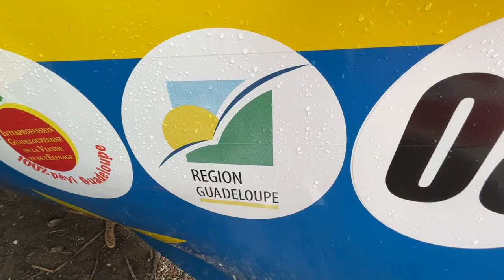[⛵️SPORT⛵️] - TRADITOUR 2022 | La Région au Traditour2022, soutient la voile traditionnelle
Le président du conseil régional Ary Chalus et les élus régionaux  Sylvie Dagonia, Corinne Petro ainsi que David Montout, étaient présents, ce vendredi 15 août, à l’arrivée de la 4e étape du Traditour qui a relié Petit-Canal à Baie-Mahault.

Le Traditour fait partie de ces évènements incontournables qui occupent une place importante dans la politique régionale.
La collectivité régionale s’attèle  à accompagner et à soutenir les équipages jeunes pour continuer à les sensibiliser aux valeurs de notre patrimoine.
📹 Retour en images sur cette belle arrivée

Cc  @anasa-clubnautiquedesainte3338